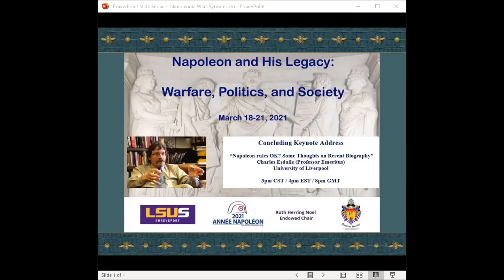Prof. Charles Esdaile's Keynote Address, “Napoleon rules OK? Some thoughts on recent biography”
Louisiana State University-Shreveport hosted the Massena Society's international symposium on March 18-21, 2021. Prof. Esdaile gave his keynote address at the conclusion of the conference on March 21, 2021